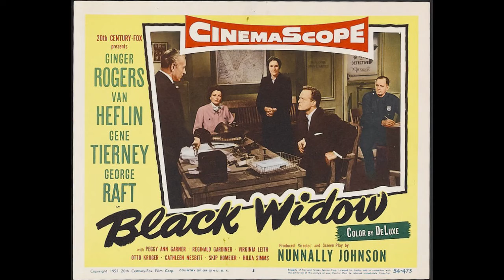BLACK WIDOW 1954 - Photos From The All-Star Noir | Ginger Rogers, Van Heflin, Gene Tierney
Behind the scenes photos and publicity material from the classic 1954 noir, Black Widow. Starring Ginger Rogers, Van Heflin, Gene Tierney, George Raft, Reginald Gardner, and directed by Nunnally, Johnson.